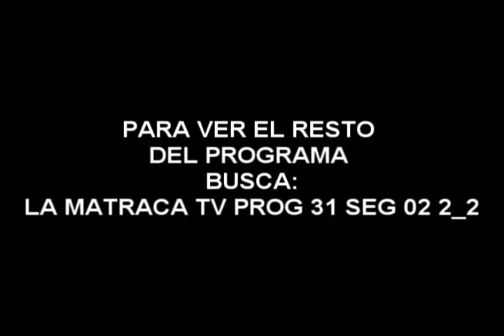LA MATRACA TV PROG 31 SEG 03 1 2 LA CHAYOTERA ENTREVISTA LENIN GUARDADO